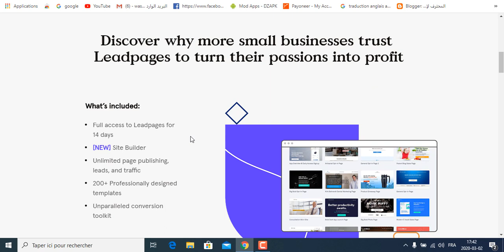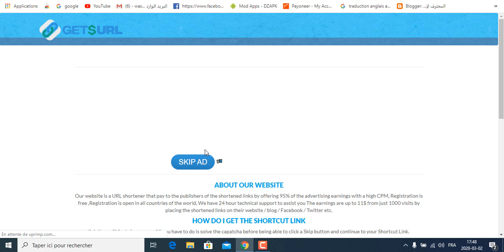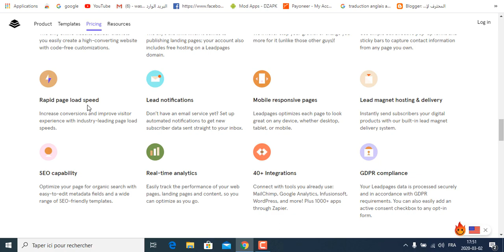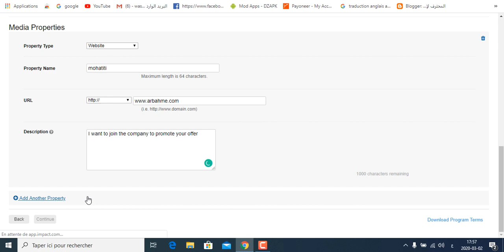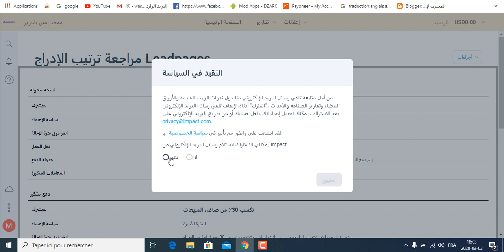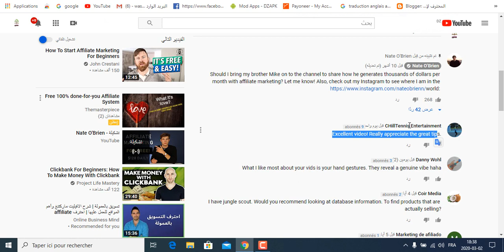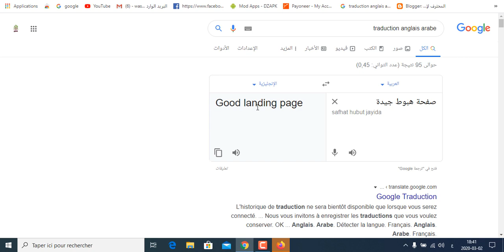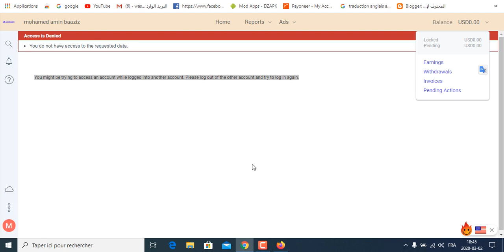ربح 59.7 دولار في 10 دقائق😋 حصري و سر الربح من الانترنت😜 مجانا وان كنت مبتدئ👍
مرحبا بكم اخواني في درس جديد لربح من الانترنت و طريقة سرية لربح و لو لم تكن تعرف شيئا في مجال الربح من الانترنت و بدون رأس مال فقط قليلا من الذكاء و التركيز معي في الشرح في الفيديو